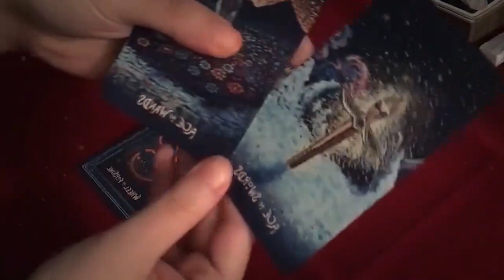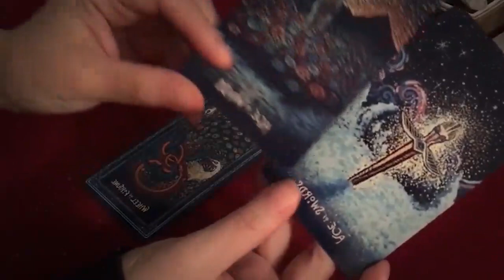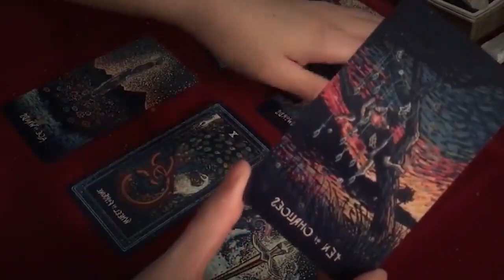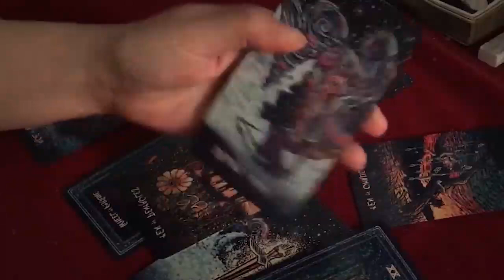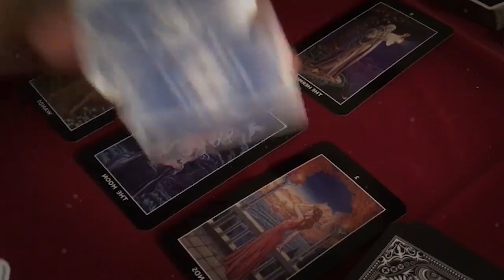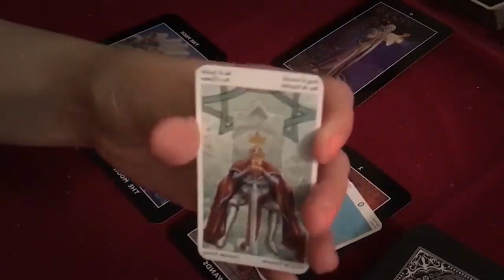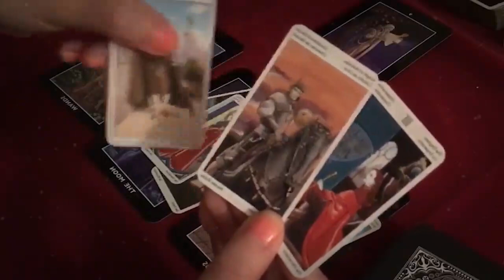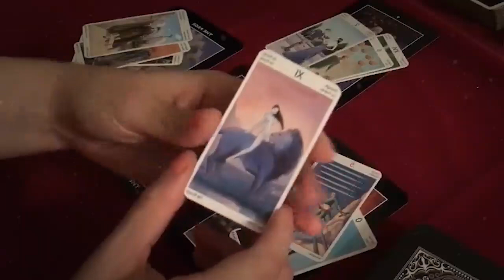SAGITTARIUS JANUARY 2021 - SOMEONE FALLING BACK IN LOVE WITH YOU... LOVE TAROT READING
SAGITTARIUS JANUARY 2021 - SOMEONE FALLING BACK IN LOVE WITH YOU... LOVE TAROT READING SAGITTARIUS JANUARY 2021 - SOMEONE FALLING BACK IN LOVE WITH YOU... LOVE TAROT READING